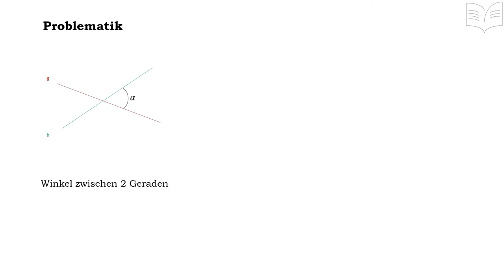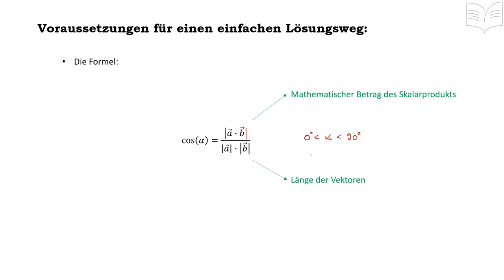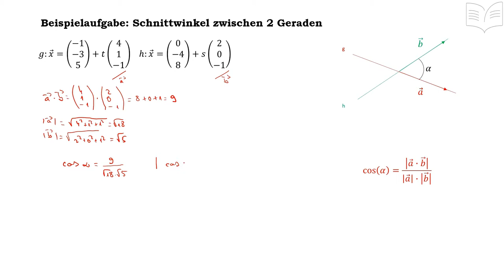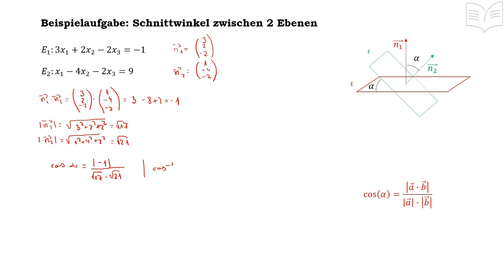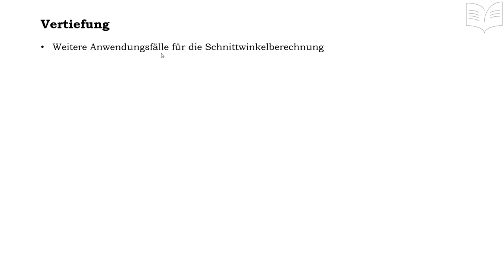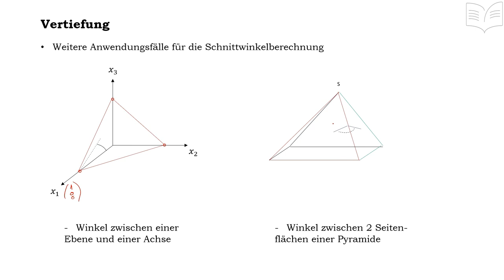Schnittwinkel - Schnittwinkeln - Vektoren - Mathematik - Gerade, Ebene, Winkelberechnung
Schnittwinkeln – Vektorgeometrie: - in diesem Tutorial werden die 3 Fälle der Schnittwinkelberechnung betrachtet: zwischen 2 Geraden, zwischen 2 Ebenen und zwischen Gerade und Ebene. Am Ende gibt es noch ein paar Hinweise für die Anwendungsorientierten Aufgaben.

Hinweis: Die Allgemeine Winkelberechnung von Vektoren wird dann getrennt in einem anderen Tutorial („Die Allgemeine Winkelberechnung“) detailliert besprochen.